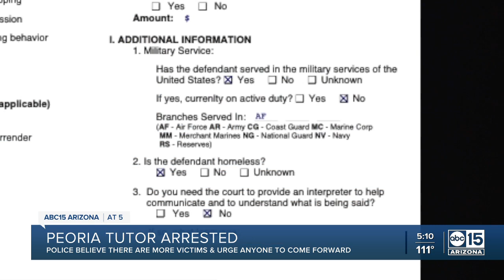Peoria PD: Tutor arrested for multiple child sex crimes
A man has been arrested for multiple child sex-related crimes Thursday.